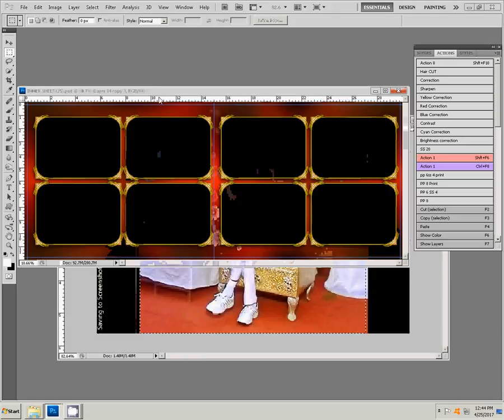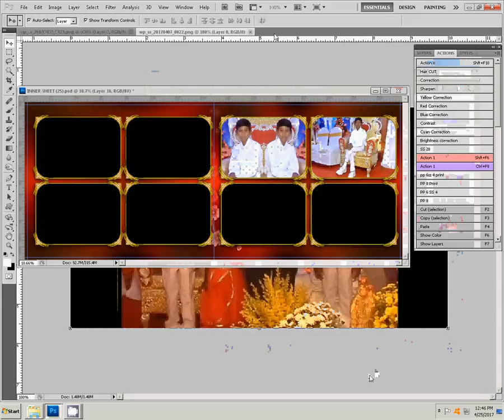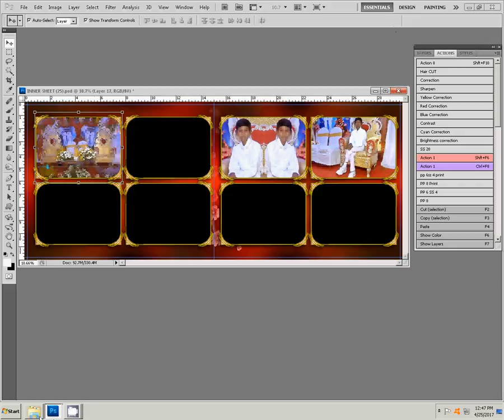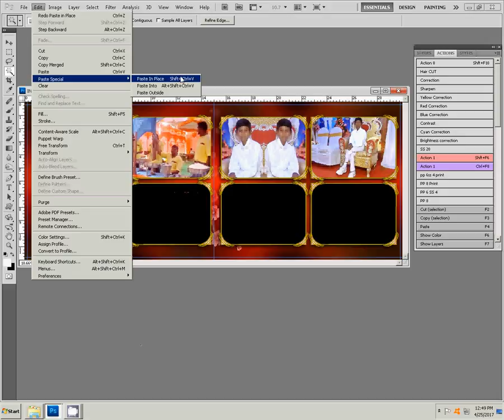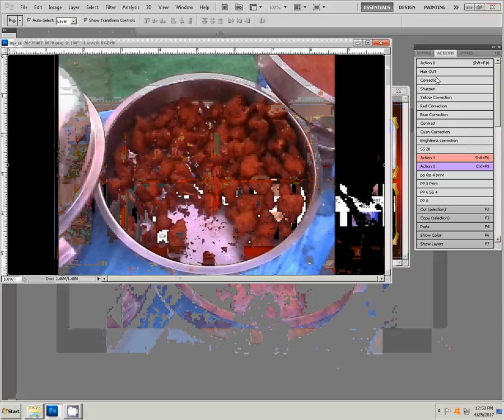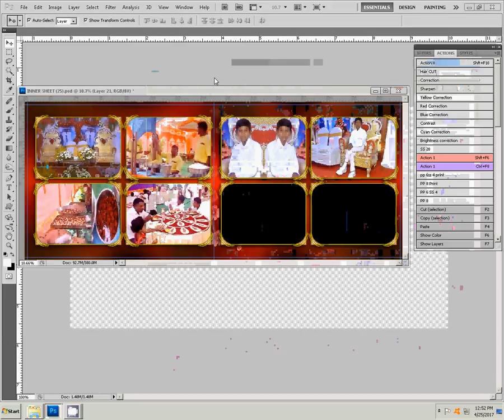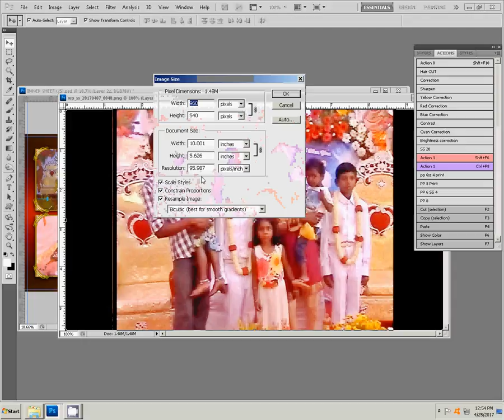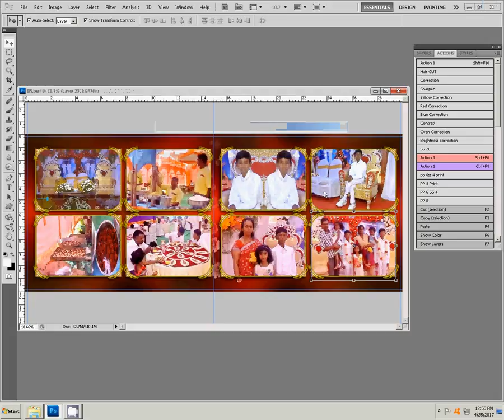How To Design Wedding Album Inner Page IN